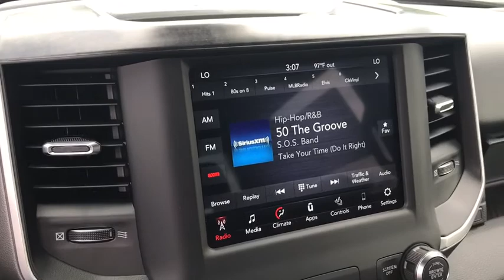2020 RAM 1500 Swedesboro, Woodbury, Blackwood, Sewell, Gloucester City, NJ 1191500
Diamond Black Crystal Pearlcoat  2020 RAM 1500 available in Swedesboro, New Jersey at Spirit Chrysler Dodge Jeep Ram. Servicing the Woodbury, Blackwood, Sewell, Gloucester City, NJ area.
2020 RAM 1500 Big Horn - Stock#: 1191500 - VIN#: 1C6SRFFT3LN147267

Meet our perfectly powerful 2020 RAM 1500 Big Horn/Lone Star Crew Cab 4X4 in Diamond Black Crystal Pearl! Motivated by a 5.7 Liter HEMI V8 that offers 395hp and paired with an 8 Speed Automatic transmission offering smooth shifting and efficiency. This Four Wheel Drive provides robust power and helps you get any and every job done while you score near 20mpg.  When you enter the Big Horn/Lone Star cabin, you will be greeted by amenities waiting to spoil you, including remote start, a universal garage door opener, a power-adjustable driver seat, dual-zone automatic climate control, and leather-wrapped steering wheel. As you command the road, you can also maintain a seamless connection thanks to Uconnect touchscreen infotainment, available satellite radio, integrated voice command with Bluetooth, smartphone integration, and even available WiFi.  Our RAM offers priceless peace of mind with stability control, trailer-sway control, dynamic crumple zones, side-impact door beams, and an advanced airbag system. Climb inside this Big Horn/Lone Star RAM 1500 and reward yourself with its legendary performance, capability, and comfort. For more information on this or any other Spirit Chrysler Dodge Jeep vehicle please go